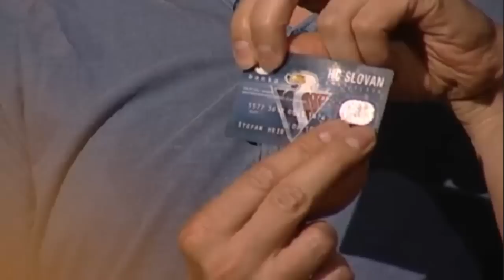Večer pod lampou - Koniec slovenského hokeja? (HD)